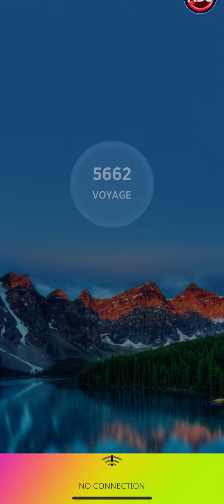Words of wonders levels 5538-5545